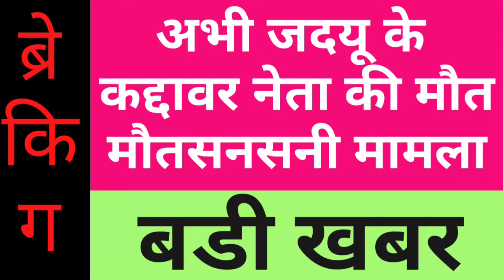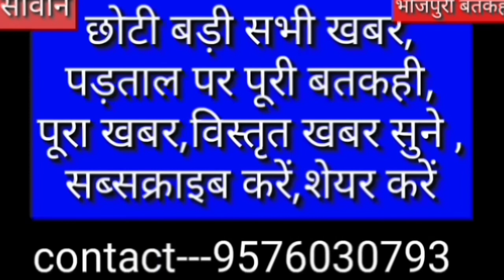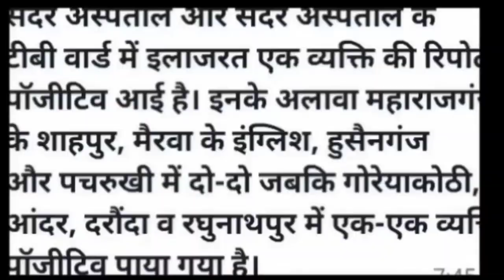जदयू नेता की मौत ।बडी खबर भोजपुरी बतकही